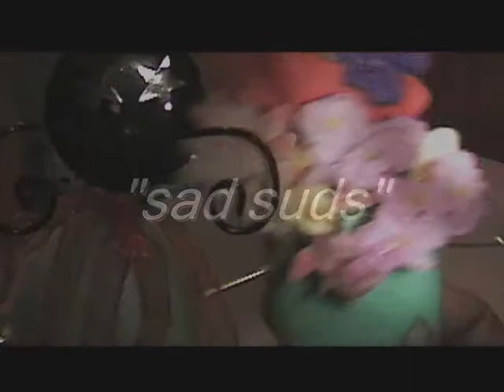"sad suds"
relationships can be a dirty business, even if you are of the sudzie' persuasion. Is the any love left? Find out and see...